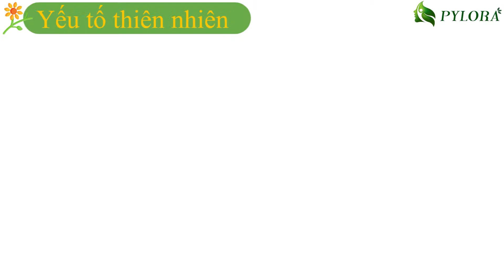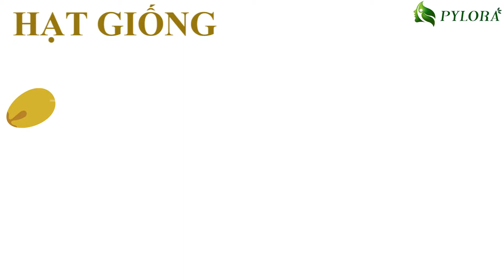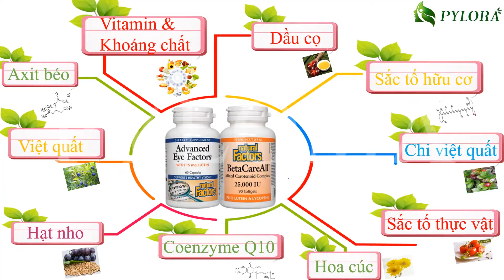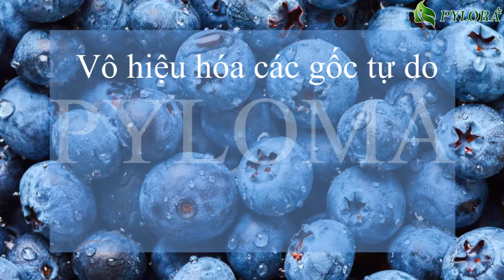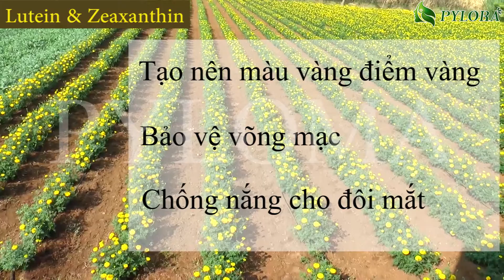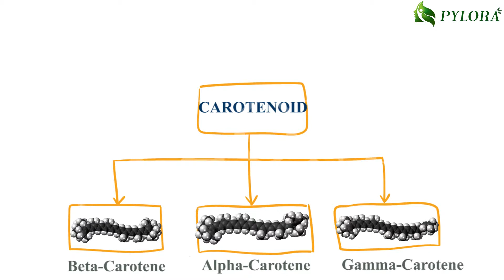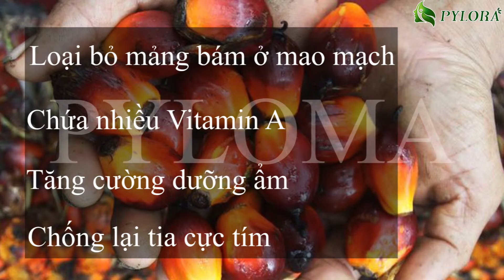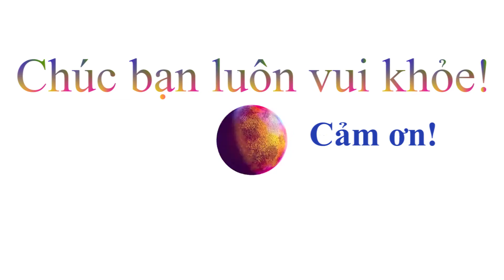[PYLORA]-NGUỒN GỐC CỦA BỘ ĐÔI THUỐC THẢO DƯỢC PYLOMA–TRỊ THOÁI HÓA ĐIỂM VÀNG TỪ MỸ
Bộ đôi thuốc thảo dược PYLOMA từ Mỹ được chiết xuất 100% thảo dược. Hãy theo dõi video để để biết thêm về thành phần và nguồn gốc xuất xứ bạn nhé!